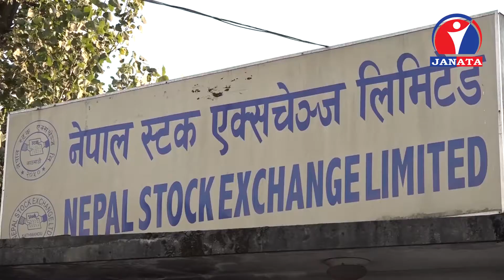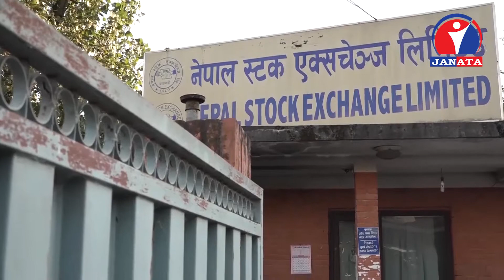वैशाख महिनाको पहिलो साताको तुलनामा दोस्रो साता शेयर कारोबार रकममा वृद्धि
वैशाख महिनाको पहिलो साताको तुलनामा दोस्रो साता शेयर कारोबार रकममा वृद्धि भएको छ । १ सय ८२ कम्पनीहरुको कारोबार भएको  बजारमा १ करोड १ लाख ८५ हजार कित्ता सेयरहरु खरिद बिक्री भएका छन् ।
१ सय ८२ कम्पनीहरुको कारोबार शेयर बजारमा यो साता शेयर कारोबार १४ दशमलव ८६ प्रतिशतले बढेको छ । ४७ हजार ७१ कारोबारबाट चार अर्ब ६९ करोड ६१ लाख ७९ हजार रुपैयाँ बराबरका एक करोड एक लाख ८५ हजार कित्ता सेयरहरु खरिद बिक्री भएको नेपाल स्टक एक्सचेन्जले जनाएको छ । गत साता १ सय ८१ कम्पनीहरुको कारोबार भएको बजारमा ४४ हजार १ सय ५० कारोबारबाट चार अर्ब आठ करोड ८७ लाख ५७ हजार रुपैयाँ बराबरका ८८ लाख ५९ हजार चार सय १० कित्ता सेयरहरु खरिद बिक्री भएका थिए । साताको नेप्से परिसूचक पहिलो दिनको तुलनामा ८१ दशमलव २७ अंकले घटेर अन्तिम दिन १३ सय ५७ दशमलव २२ अंकमा पुगेको छ । चालू आर्थिक वर्षको साउन महिनादेखि हाल सम्ममा विभिन्न कम्पनीहरको २१ करोड ४८ लाख ९५ हजार ३५ दशमलव ९१ कित्ता हकप्रद शेयर निष्काशन भएको छ । यस्तै, यो अवधिमा वाणिज्य बैंकको ९ करोड २८ लाख १६ हजार ६ सय ३८ दशमलव २२ कित्ता, विकास बैंकको ७ करोड २९ लाख २ हजार २ सय ३८ दशमलव ९७ कित्ता, माइक्रोफाइनान्स कम्पनीको ५६ लाख ६४ हजार ३ सय १३ कित्ता, विमाको २ करोड ७८ लाख ७२ हजार ५ सय २० दशमलव ४१ कित्ता र फाइनान्सको १ करोड ५६ लाख ३९ हजार ३ सय २५ दशमलव ३१ कित्ता गरी जम्मा २१ करोड ४८ लाख ९५ हजार ३५ दशमलव ९१ कित्ता हकप्रद शेयर निष्काशन भएको हो । नेप्सेमा २०६ वटा कम्पनीहरु सूचीकृत रहेका छन् ।